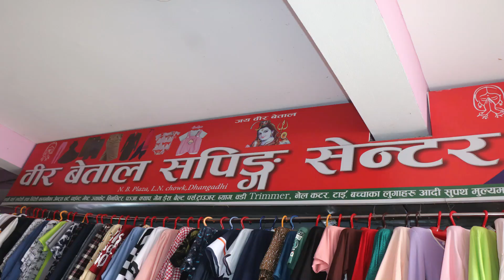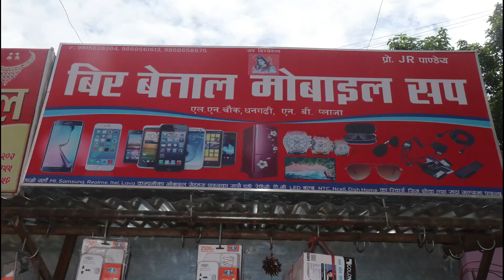नेपाली राष्ट्रिय टिमकी कप्तान रुविना_क्षेत्रीसँग विगत,वर्तमान र भविष्यको कुराकानी विशेष अन्तरवार्ता